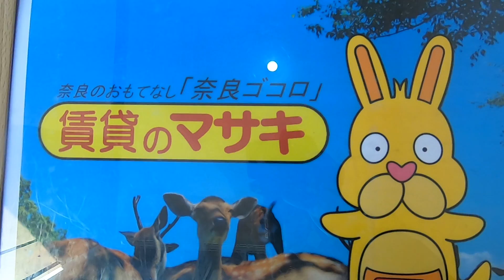【ルームツアー】リビングタウン学研都市E｜木津川市木津駅賃貸｜賃貸のマサキ｜Japanese Room Tour｜010198-2-1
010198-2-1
京都府木津川市梅美台7丁目4-2にあります評判の良い間取りの2LDKアパート【リビングタウン学研都市E】の物件紹介動画です。

【リビングタウン学研都市E】の詳細情報はこちら